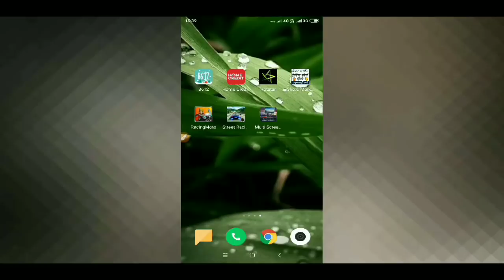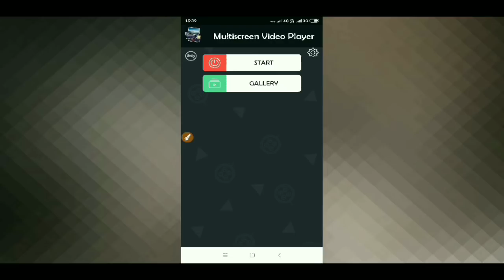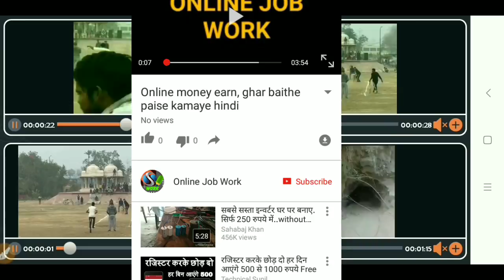मोबाइल पर देखो चार चार विडियो एक साथ / Play Multiple Video In One Screen / Multi screen Video Player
Hello Friends
Now you can play multiple video in same time on your mobile phone, this is the best feature to enjoy more, this multiple video player alow you to play four video on your mobile screen at same time, so you can watch movies, sports, your Saved videos and many other things and entertain your self more then  others.

धन्यवाद